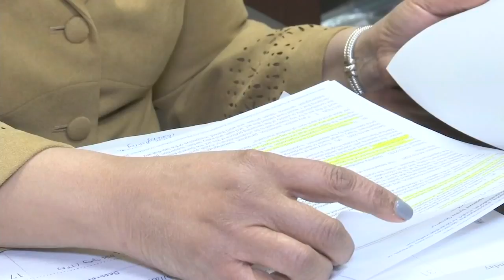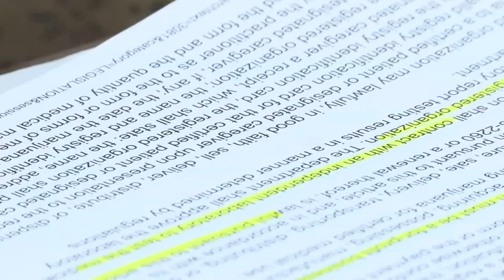Medical marijuana bill lights up debate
Medical marijuana is a smoking hot political topic, and a proposed bill may pave the way for it to come to South Carolina. (1/17/2019)